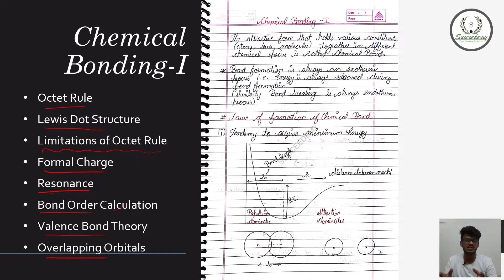Chemical Bonding-1 | Hand Written Notes | Succeedemy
Books For Question Practice
VK Jaiswal (JEE)
VK Jaiswal (NEET)
NCERT Exemplar - You may find on NCERT App

A chemical bond is a lasting attraction between atoms, ions or molecules that enables the formation of chemical compounds. The bond may result from the electrostatic force between oppositely charged ions as in ionic bonds or through the sharing of electrons as in covalent bonds. The strength of chemical bonds varies considerably; there are "strong bonds" or "primary bonds" such as covalent, ionic and metallic bonds, and "weak bonds" or "secondary bonds" such as dipole–dipole interactions, the London dispersion force and hydrogen bonding.

Since opposite charges attract via a simple electromagnetic force, the negatively charged electrons orbiting the nucleus and the positively charged protons in the nucleus attract each other. An electron positioned between two nuclei will be attracted to both of them, and the nuclei will be attracted toward electrons in this position. This attraction constitutes the chemical bond. Due to the matter wave nature of electrons and their smaller mass, they must occupy a much larger amount of volume compared with the nuclei, and this volume occupied by the electrons keeps the atomic nuclei in a bond relatively far apart, as compared with the size of the nuclei themselves.

In general, strong chemical bonding is associated with the sharing or transfer of electrons between the participating atoms. The atoms in molecules, crystals, metals and diatomic gases—indeed most of the physical environment around us—are held together by chemical bonds, which dictate the structure and the bulk properties of matter.

All bonds can be explained by quantum theory, but, in practice, simplification rules allow chemists to predict the strength, directionality, and polarity of bonds. The octet rule and VSEPR theory are two examples. More sophisticated theories are valence bond theory, which includes orbital hybridization and resonance, and molecular orbital theorywhich includes linear combination of atomic orbitals and ligand field theory. Electrostatics are used to describe bond polarities and the effects they have on chemical substances.

A chemical bond is an attraction between atoms. This attraction may be seen as the result of different behaviors of the outermost or valence electrons of atoms. These behaviors merge into each other seamlessly in various circumstances, so that there is no clear line to be drawn between them. However it remains useful and customary to differentiate between different types of bond, which result in different properties of condensed matter.

In the simplest view of a covalent bond, one or more electrons (often a pair of electrons) are drawn into the space between the two atomic nuclei. Energy is released by bond formation.[5] This is not as a result of reduction in potential energy, because the attraction of the two electrons to the two protons is offset by the electron-electron and proton-proton repulsions. Instead, the release of energy (and hence stability of the bond) arises from the reduction in kinetic energy due to the electrons being in a more spatially distributed (i.e. longer de Broglie wavelength) orbital compared with each electron being confined closer to its respective nucleus.[6] These bonds exist between two particular identifiable atoms and have a direction in space, allowing them to be shown as single connecting lines between atoms in drawings, or modeled as sticks between spheres in models.